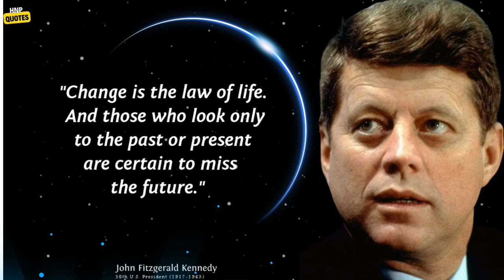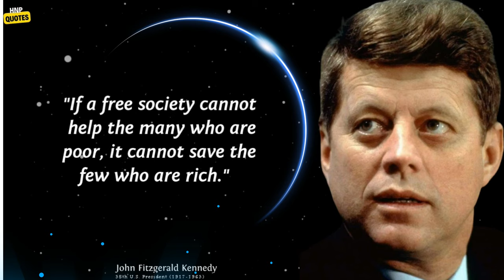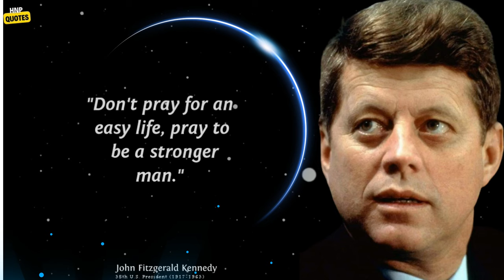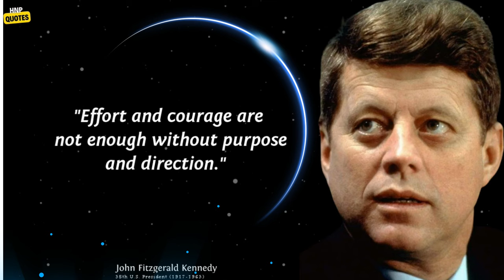John Fitzgerald Kennedy quotes - Everything you need to know!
John Fitzgerald Kennedy quotes - Everything you need to know! . The best inspirational and motivational quotes The greatest quotes of all time . Quotes that are worth listening to